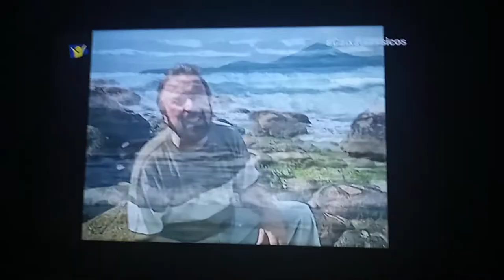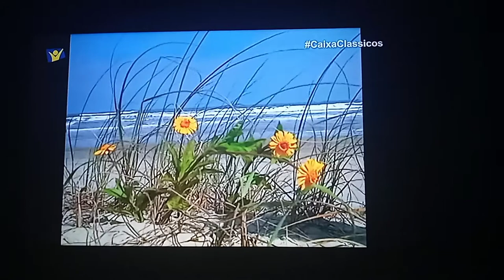QUADRO LOUVORES INESQUECÍVEIS 19/08/2022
PAULO MENEZES A CANÇÃO DOS REDIMIDOS